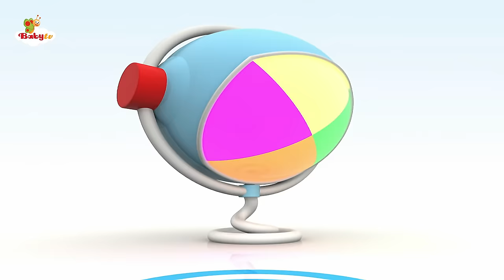Hippa Hippa Hey 🧩 Fun Puzzle Games for Kids | Cartoons | Toddler Video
Can you guess where Hippa was? Play the sound game with Bow Wow. Guess what’s hiding behind the hidden picture game? Help find the missing butterfly piece! What item is a kitchen utensil in the 3-of-a-kind game along with a pot and pan?